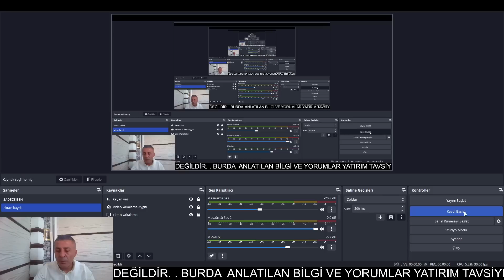18 AĞUSTOS BORSA SABAH AÇILIŞ RAPORU